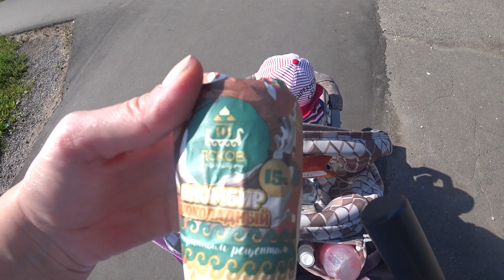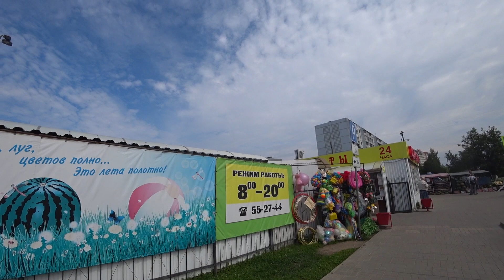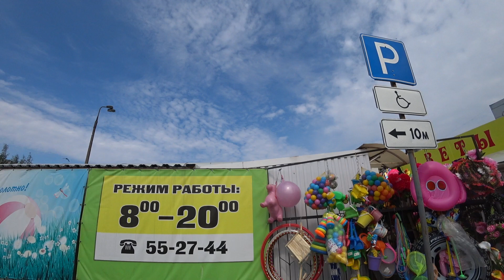ЕМ и напрягаюсь